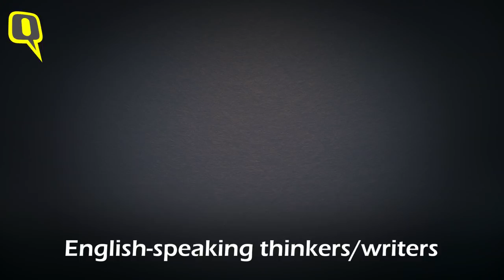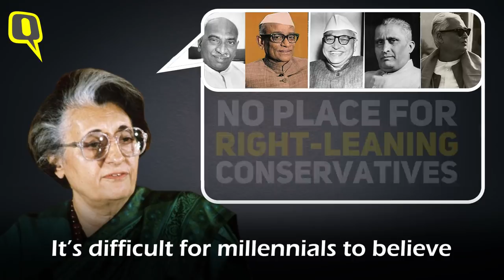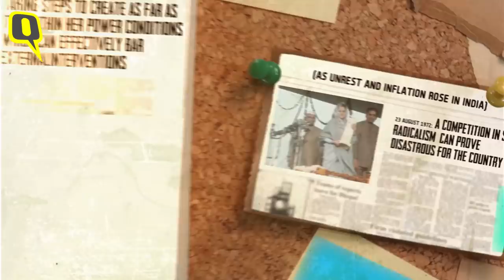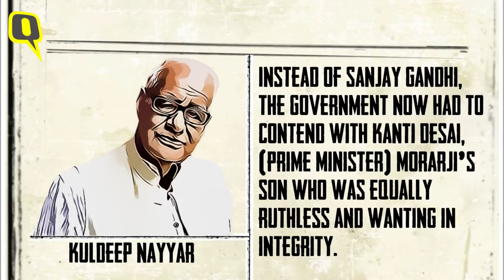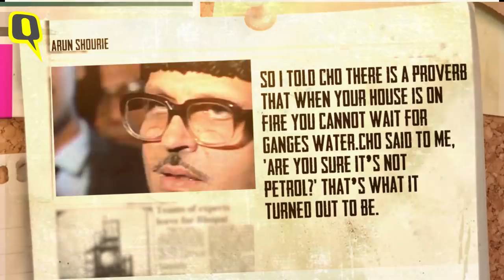How Lutyens Delhi Made & Unmade PMs From 1969-90 | The Quint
From Indira Gandhi to VP Singh, Lutyens Delhi’s writers have the power to make or break a primeminister by the sheer force of their publishing ink.